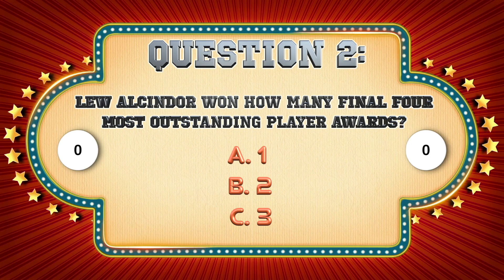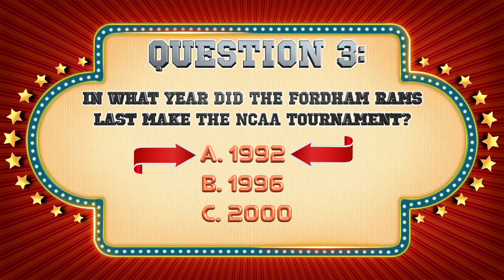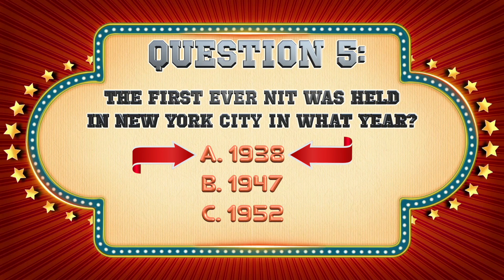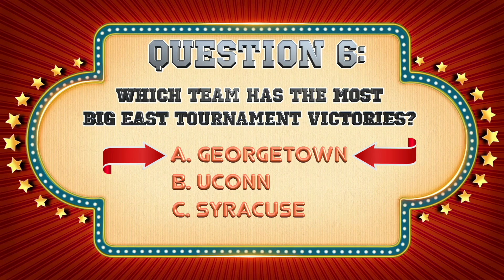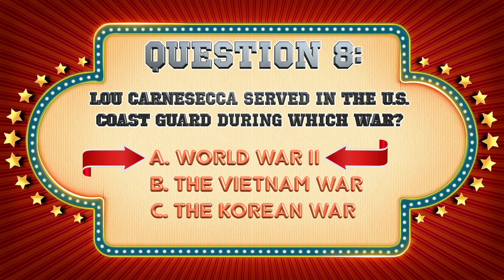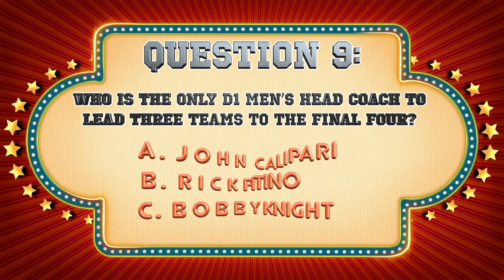OPEN Bx Rx Monday I Sports Roundup with Bobby C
BronxNet Sports Correspondent Bobby C gets us ready for March Madness 2022 with some March Madness Trivia.